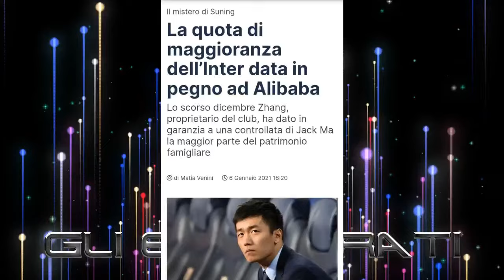ZHANG⭕️ RISCADENZIAMENTO?OCCHIO ALLA UEFA! BASTA PATRIMONIO NETTO NEGATIVO SI CERCANO ALTRI 160 MLN